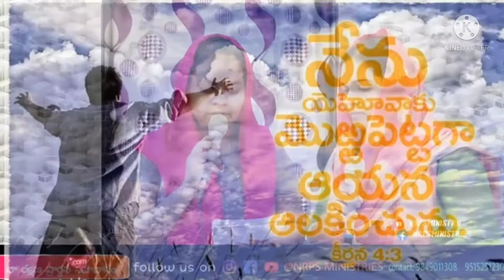గొప్ప దేవుడవని telugu Christian song..by JalishaGideon.. RamyaDavid.. NRPS ministries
గొప్ప దేవుడవని శక్తి సంపన్నుడని
గళమెత్తి నిన్ను నేను గానమాడెదన్
రాజుల రాజువని రక్షణ దుర్గమని
నీ కీర్తిని నేను కొనియాడెదన్
హల్లెలూయా నా యేసునాథా
హల్లెలూయా నా ప్రాణనాథా (2)          ||గొప్ప||

అద్భుత క్రియలు చేయువాడని
ఆశ్చర్య కార్యాలు చేయగలడని (2)
అద్వితీయుడవని ఆదిసంభూతుడని
ఆరాధించెద నిత్యం నిన్ను (2)          ||హల్లెలూయా||

సాగరాన్ని రెండుగా చేసినాడని
సాతాను శక్తులను ముంచినాడని (2)
సర్వోన్నతుడవని సర్వ సంపన్నుడని
సాక్ష్య గీతం నే పాడెదన్ (2)           ||హల్లెలూయా||